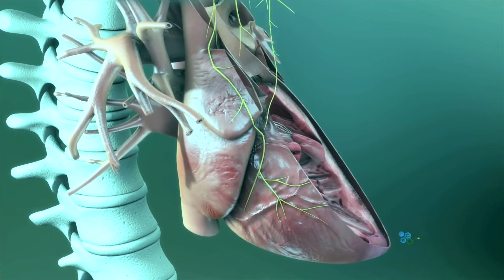Long Term Results of Cardiac Repair And Stem Cell Heart Regeneration Therapy [1 Year Followup]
Over the past 2 decades, mesenchymal stem cell transplants has emerged as a promising therapy for treating acute or chronic ischemic cardiomyopathy. Isolated and expanded cardiac cell types can be safely used to repair heart function or regenerate the injured heart and restore optimal cardiac health both directly & through the paracrine effect (indirectly).

In 2023, Cord Tissue derived  mesenchymal stem cells (MSC+ cells)  neonatal cardiomyocytes, endothelial progenitor cells, myoblasts and cardiac stem cells (CSCs).

The treatment does not circumvent societal ethical concerns, does not require liposuction (fat stem cells) but does require a 2-3 week commitment.